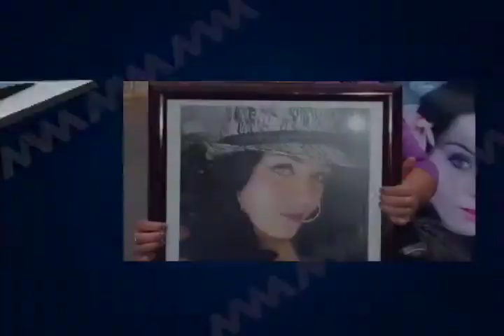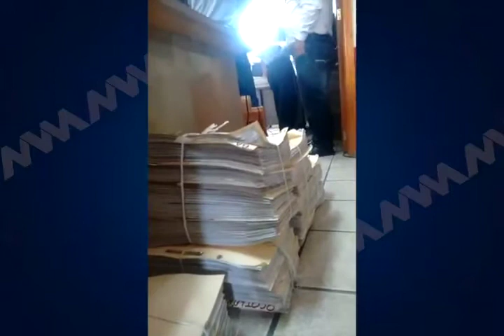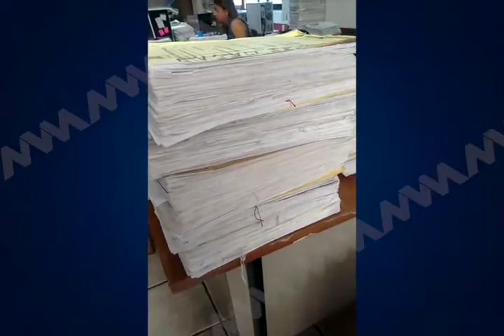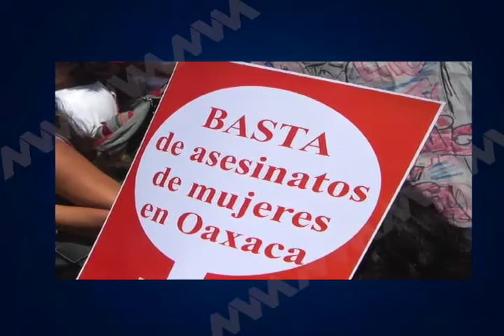Madres que pasarán el 10 de mayo sin hijas por, feminicidios en Oaxaca